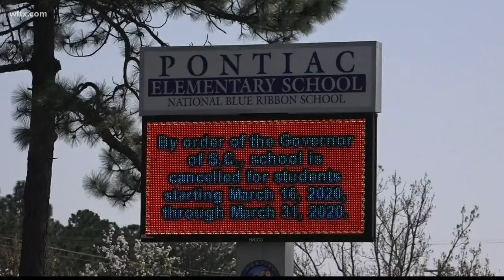School districts learning how to teach students at home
One of the best ways for remote learning is being able to have internet access.